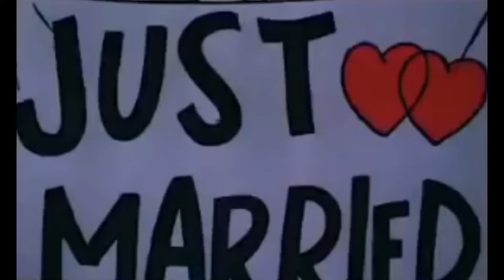Released Thru United Artists (1973)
Taken from the end of "Robin Hood" (1973) if United Artists released it instead of Disney